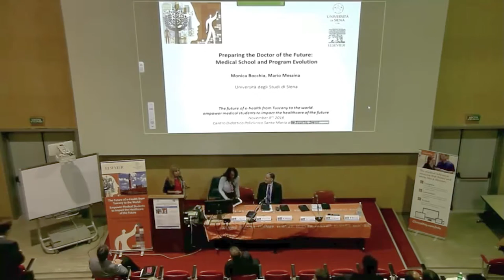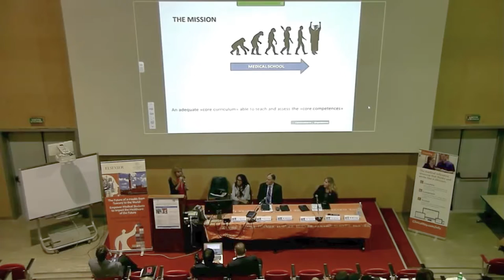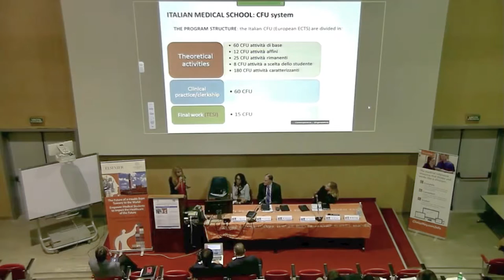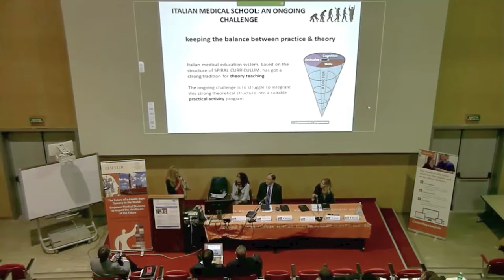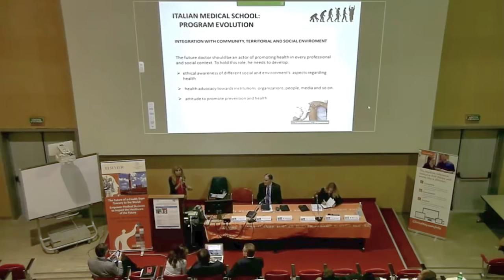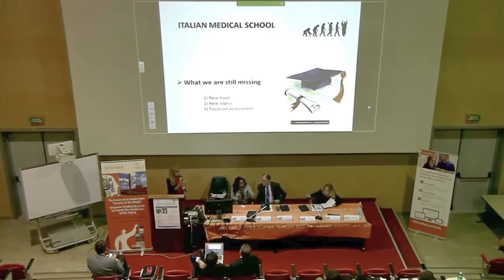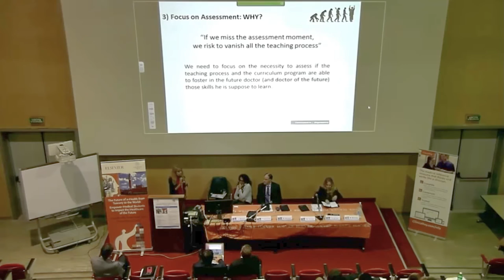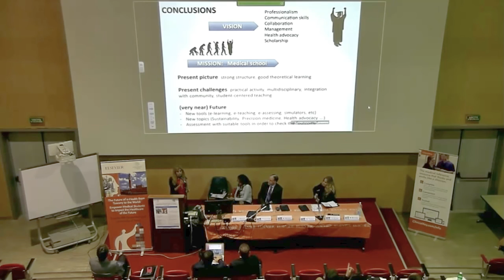Preparing the Doctor of the future. Prof. Monica Bocchia - Full Session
Preparing the Doctor of the Future: Medical School and program evolution. Prof. Monica Bocchia reviews the current challenges in Italian medical education and the steps that will ensure a successful future. at the University of Siena, November 8th 2016.